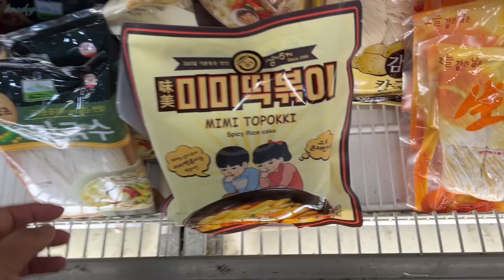🇺🇸포틀랜드 일상 | 브이로그 | 크리스마스 Pioneer Square | 시내 한인마트 H-mart | 비오는 캐논비치 Cannon beach | ABC 해산물 마켓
평범한 일상 기록

편집 : vllo
                   “the end of game”